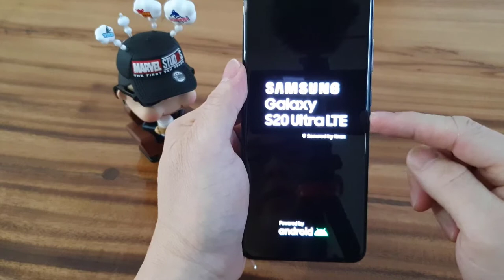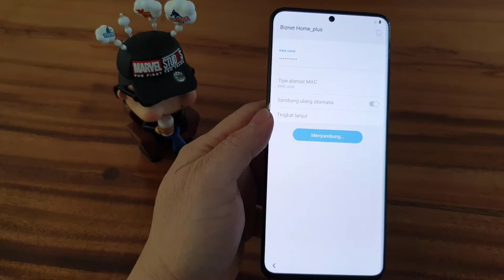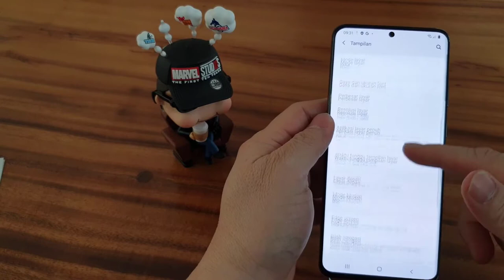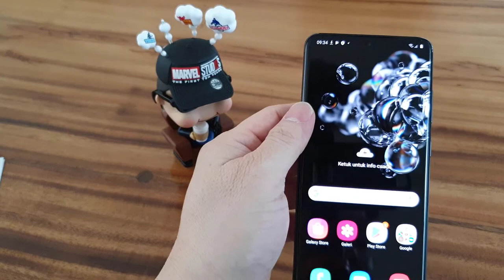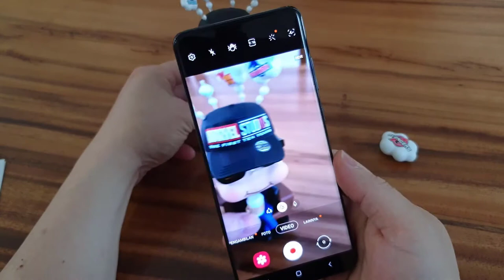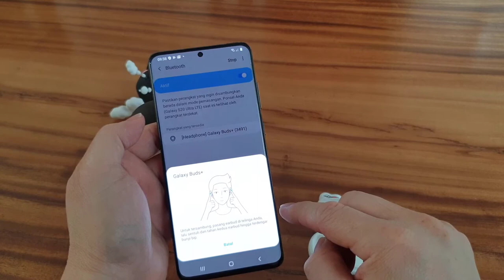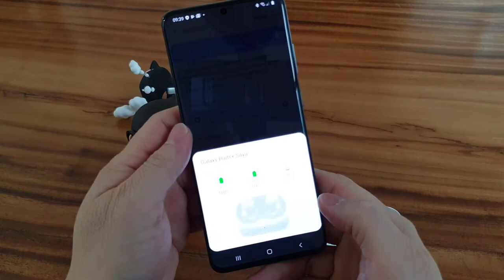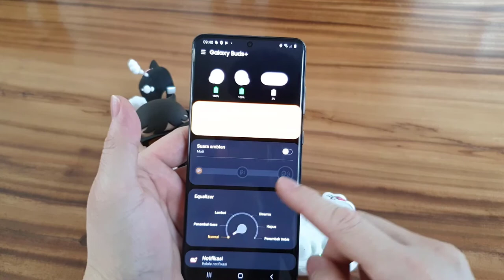Review dan Unboxing Samsung Galaxy S20 Ultra dan Buts+, Tes Kamera dan Hasil Foto